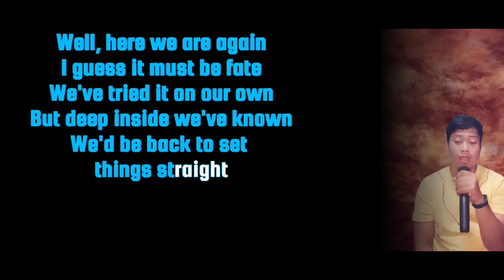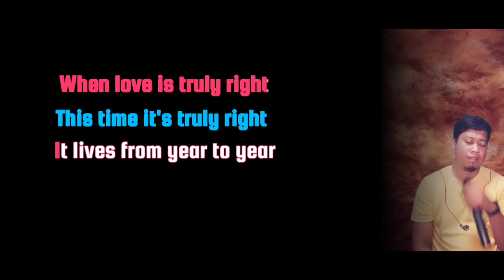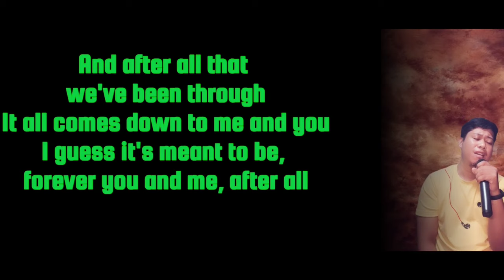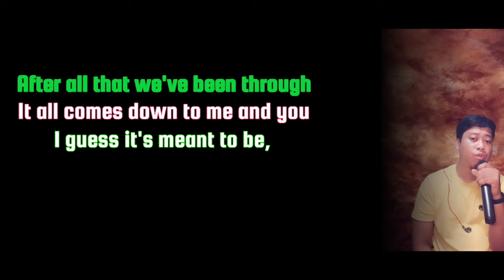After all - Peter Cetera & Cher (Male part only)Karaoke